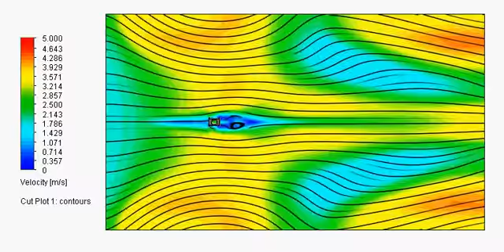Transient Pressure Fluctuations Against a Drill Rig Leg - Video 1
SolidWorks Flow Simulation can be used to create transient studies where the fluid boundary conditions vary with time. This means that inlet and outlet parameters such as velocity, pressure or temperature can vary over a defined time period.

An interesting application of this is the pressure fluctuations that arise when a pressure pulse from a wave passes around a static solid object - like a leg of a pier or a submerged column in seawater. One of our customers wanted to observe this phenomenon so I quickly built a simple SolidWorks model to illustrate how to do it.

This video is a plan view showing the streamlines as they vary with time through a horizontal section. The parameter being plotted is velocity. You can see the velocity wave starting on the left hand side and passing to the right. It oscillates 3 times representing 3 waves entering the domain. It is surprising how a relatively small structure significantly affects the flow - even at a distance. Solid Solutions is the leading SOLIDWORKS services provider delivering an expansive portfolio of solutions, ranging from 3D design (CAD), manufacturing (CAM) and data management (PDM/PLM) software tools, training, and technical support services, through to comprehensive business transformation programmes.